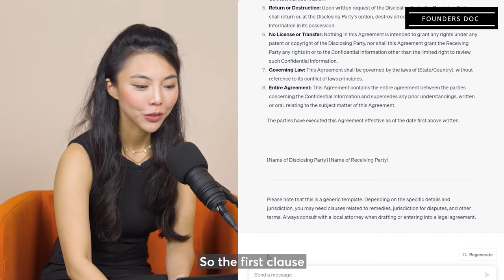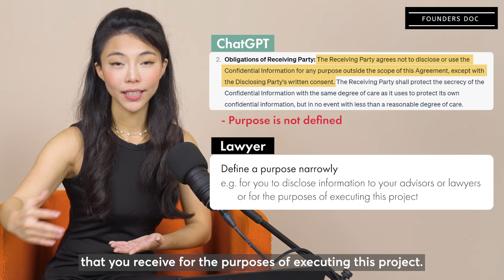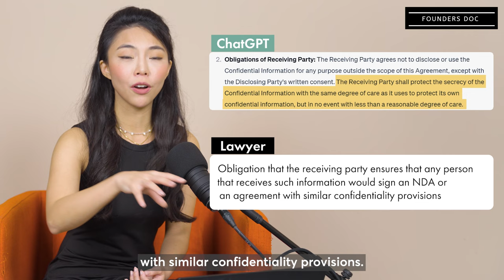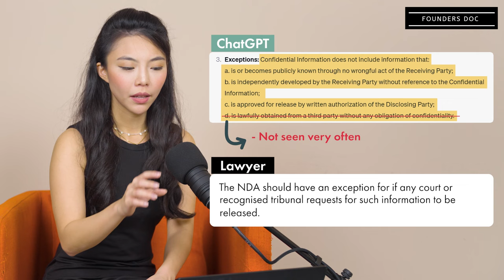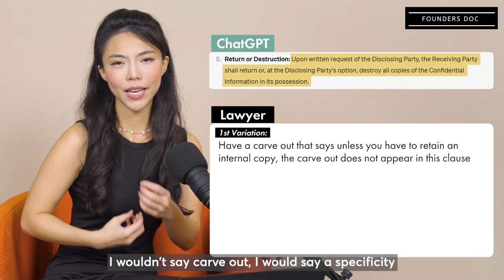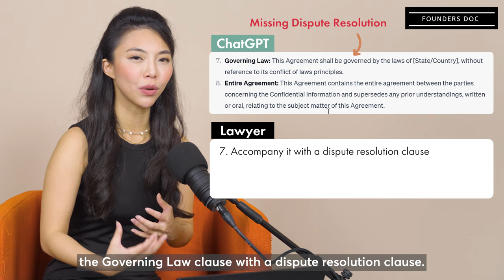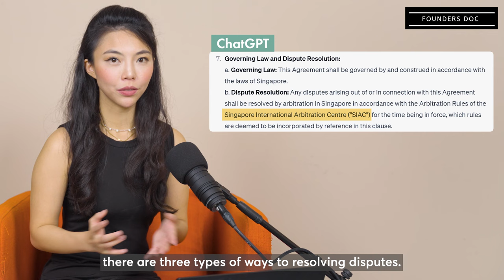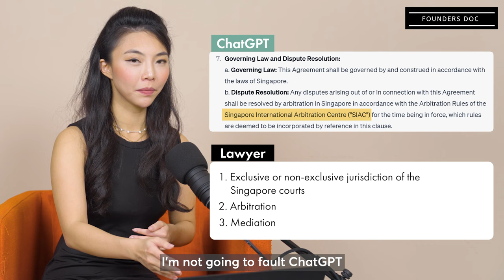AI vs. Lawyer 🕵 Can ChatGPT’s NDA Survive Legal Scrutiny? I Founders Doc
🚀 Brace yourself for a legal thriller like no other! In this episode, let’s embark on an enthralling exploration with our seasoned corporate lawyer, Rachel Wong, as we delve deep into the intersection of law and AI in the creation of legal document like non-disclosure agreement! This isn't just your typical legal analysis – it's a front-row seat to witness the dynamic synergy between human legal expertise and the mysterious allure of chatgpt .

🤖Join Rachel Wong as she challenges chatgpt to produce a non-disclosure agreement, peeling back the layers of each clause generated by chatgpt

➡️  0:00 Introduction
📜  1:04 Definition of Confidential Information
📜  1:39 Obligations of Receiving Party not to disclose / use the Confidential Information
📜  3:36 Exceptions to Confidential Information
📜  4:46 Duration of the confidentiality obligations
📜  6:11 Return or Destruction of the Confidential Information
📜  7:56 No License or Transfer of any rights in the Confidential Information
📜  8:48 Governing Law of this non-disclosure agreement
📜  9:15 Entire Agreement superseding any prior understandings
🕹️10:14 Prompt ChatGPT to tweak
➡️11:36 Outro

🧐 Intrigued about the future of legal document creation? This video is your passport to understanding the evolving landscape of contract law in the era of AI. Can AI genuinely master the art of legal document crafting, or is there a deeper dimension yet to be uncovered?

🗣️Are you a legal enthusiast, an AI buff, or someone navigating the complexities of contract law? Dive into this captivating showdown and be part of the conversation shaping the future of legal technology by dropping your comments below!

🕵️‍Join us in unravelling the mystery of whether ChatGPT-generated documents are the epitome of perfection and reliability! Don't miss out on this exclusive analysis that could redefine how we approach legal documentation.

Welcome to the official YouTube channel of Founders Doc™, your comprehensive guide and support platform for navigating the challenging but exciting world of startups in South-East Asia.

We are a Singapore-based legal-tech startup that has backed more than 128 early-stage companies, providing legal and fundraising guidance that caters specifically to their needs.
As experts in supporting businesses through their critical early stages, we're here to share our knowledge, insights, and experiences with you. Our channel is brimming with easy-to-understand guides that break down complex legal jargon, practical advice that comes from years of hands-on experience, and customized legal templates meticulously curated by lawyers who understand the unique struggles of startups.

➡️ In our ongoing journey to revolutionize the legal industry with technology, we are excited to give you an inside look at the development of our new legal-tech tools. These tools are being designed to greatly enhance the efficiency of legal processes and provide a more enjoyable user experience. Whether you're a budding founder in Southeast Asia, a startup enthusiast, or someone just looking to learn more about the business ecosystem, our channel is your one-stop resource. Our mission is to offer you a wealth of practical, actionable knowledge that will empower you to succeed in your entrepreneurial journey.

As we continue to refine and expand our video offerings, your engagement and interaction are invaluable to us. Together, let's redefine how lawyers and clients interact and make the startup journey less daunting and more rewarding.